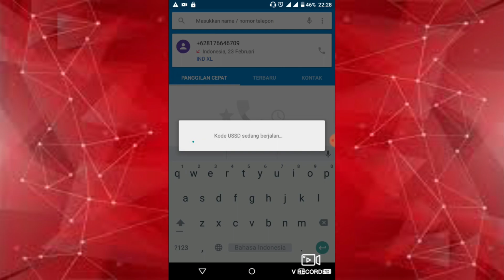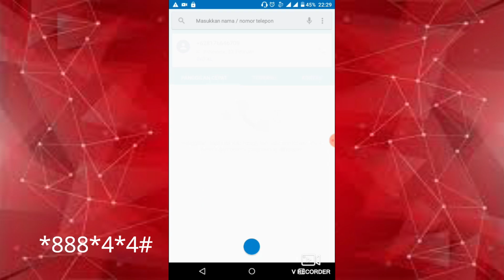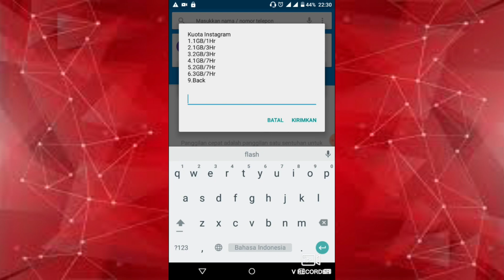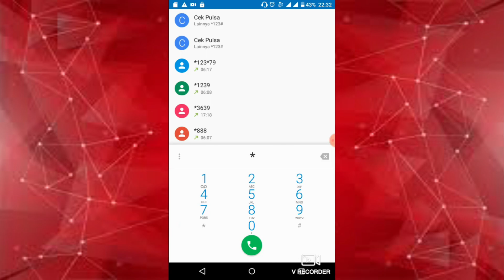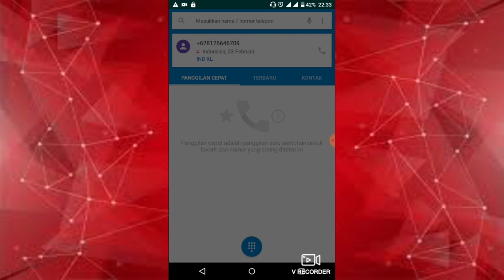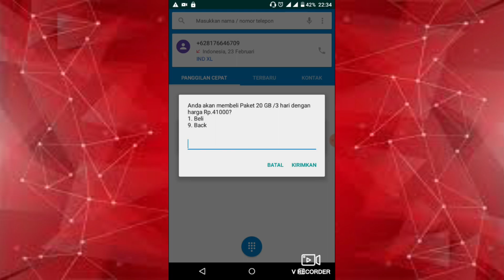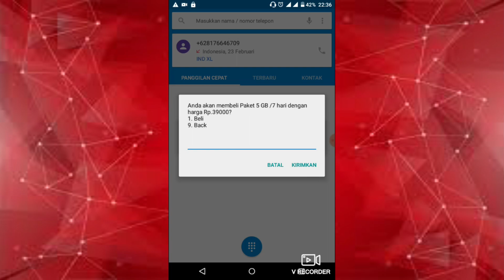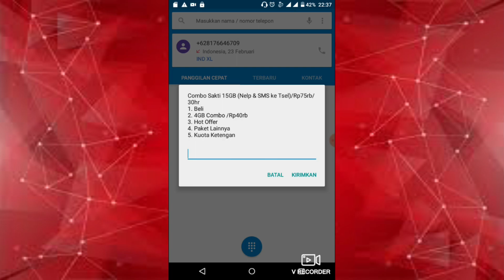new !!! 12 kode dial telkomsel 2020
12kode dial maaf jika ada kurang satu admin cantumkan dial yang ke-12 dibawah ini :
*888*4*7#
selebihnya tonton di video nya yah.
tarif dial ini akan berubah sesuai zona wilayah kalian berada oke, setiap waktu kaya di WIT,WIB,WITA itu pasti beda silahkan di coba guys enjoy to the video nya